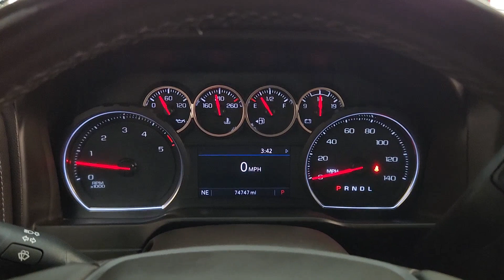2021 Chevrolet Silverado_3500HD Friendswood, Pearland, Houston, Pasadena, League City JW0565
Silver Ice Metallic Used 2021 Chevrolet Silverado_3500HD LTZ available in 17970 Gulf Freeway, Friendswood, Texas at Land Rover Clear Lake. Servicing the Friendswood, Pearland, Houston, Pasadena, League City, TX area.

ONE OWNER--CLEAN CARFAX!! LTZ 3500 HD DURAMAX 6.6L TURBO-DIESEL EDITION WITH NAVIGATION!! Silver Ice Metallic 2021 Chevrolet Silverado 3500HD LTZ LTZ RWD 10-Speed Automatic Duramax 6.6L V8 Turbodiesel 10-Speed Automatic Gideon/Very Dark Atmosphere Leather 10-Way Power Driver Seat Adjuster w/Lumbar 10-Way Power Passenger Seat Adjuster w/Lumbar 120-Volt Bed Mounted Power Outlet 120-Volt Instrument Panel Power Outlet 12-Volt Rear Auxiliary Power Outlet 170 Amp Alternator 2 USB Ports Inside Console 2nd Row Dual USB Charge-Only Ports 2nd Row Heated Outboard Seats 3.42 Rear Axle Ratio 4.2 Diagonal Color Display Driver Info Center 4G LTE Wi-Fi Hotspot Capable 6 Speakers Air Conditioning AM/FM radio: SiriusXM with 360L Auto-dimming door mirrors Auto-Dimming Inside Rear-View Mirror Bed View Camera w/2 Trailer Camera Provisions Bluetooth For Phone Bose Premium 7 Speaker Sound System Brake assist Bumpers: chrome Chrome Front Grille Bar w/Chrome Grille Inserts Chrome Mirror Caps Color-Keyed Carpeting Floor Covering Compass Located In Instrument Cluster Deep-Tinted Glass Delay-off headlights Driver Memory Dual front side impact airbags Durabed Pickup Bed Electric Rear-Window Defogger Electrical Lock Control Steering Column Electronic Stability Control Engine Block Heater Exhaust Brake EZ Lift Power Lock & Release Tailgate Front Bucket Seats Front LED Fog Lamps Front Rubberized Vinyl Floor Mats Fully automatic headlights HD Rear Vision Camera HD Surround Vision w/2 Trailer View Camera Provisions Heated Driver & Front Outboard Passenger Seats Heated front seats Heated Steering Wheel Heavy-Duty 80 Amp Battery Hitch Guidance w/Hitch View Illuminated entry Integrated Trailer Brake Controller Keyless Open & Start Lane Change Alert w/Side Blind Zone Alert Lane Departure Warning System Leather-Wrapped Steering Wheel LTZ Convenience Package LTZ Convenience Package II Manual Tilt/Telescoping Steering Column Memory seat Navigation System Occupant sensing airbag OnStar & Chevrolet Connected Services Capable Outside temperature display Panic alarm Passenger door bin Passenger vanity mirror Perf Leather-Appointed Front Outboard Seat Trim Power Door Locks Power door mirrors Power driver seat Power Front Passenger Windows w/Express Up/Down Power Front Windows w/Driver Express Up/Down Power passenger seat Power Rear Windows w/Express Down Power Sliding Rear Window w/Defogger Power steering Power Tailgate Power-Adjustable Outside Mirrors Preferred Equipment Group 1LZ Premium audio system: Chevrolet Infotainment 3 Plus Radio: Chevrolet Infotainment 3 Premium System Rear Cross Traffic Alert Rear reading lights Rear Rubberized-Vinyl Floor Mats Remote Vehicle Starter System Safety Package Security system Speed-sensing steering Split folding rear seat Steering Wheel Audio Controls Steering wheel mounted audio controls Steering Wheel Mounted Electronic Cruise Control Suspension Package Tachometer Telescoping steering wheel Tilt steering wheel Traction control Turn signal indicator mirrors Ultrasonic Front & Rear Park Assist Unauthorized Entry Theft-Deterrent System Universal Home Remote Up-Level Rear Seat w/Storage Package Variably intermittent wipers Ventilated Driver & Front Passenger Seats Wheels: 20 6-Spoke Polished Aluminum Winter Grille Cover Wireless Charging Wireless Phone Projection.brbrbrAt Jaguar Land Rover Clear Lake we pride ourselves in providing a transparent time-saving and customized car buying experience. Shop our new certified and pre-owned vehicles from the convenience of your home. Even get a trade-in value without stopping into the dealership. Conveniently located in Friendswood on the Gulf Fwy just minutes from Houston Clear Lake Pasadenaand other areas around Friendswood. While we make every effort to ensure the accuracy of vehicle information and pricing absolute accuracy cannot be guaranteed. Information subject
Navigation System|LTZ Convenience Package|LTZ Convenience Package II|Preferred Equipment Group 1LZ|Safety Package|Suspension Package|Up-Level Rear Seat w/Storage Package|6 Speakers|6-Speaker Audio System Feature|AM/FM radio: SiriusXM with 360L|Bose Premium 7 Speaker Sound System|HD Radio|Premium audio system: Chevrolet Infotainment 3 Plus|Radio: Chevrolet Infotainment 3 Pl